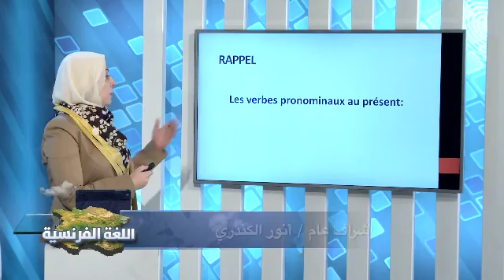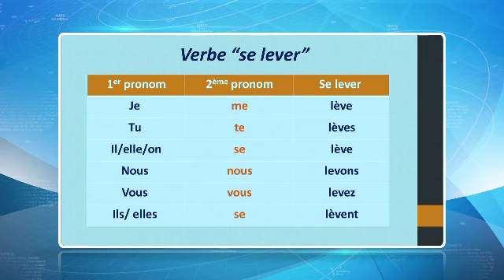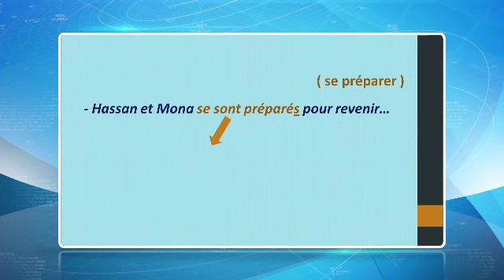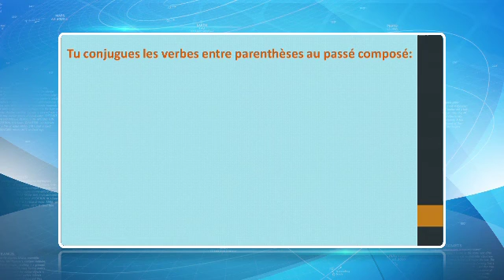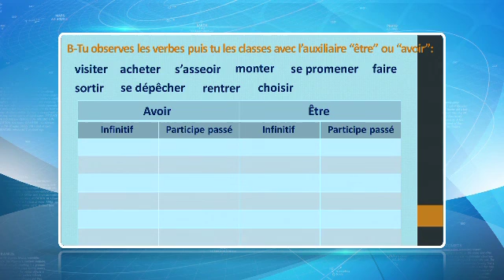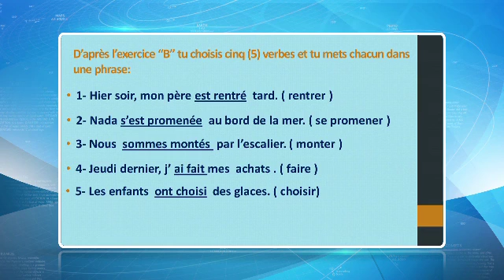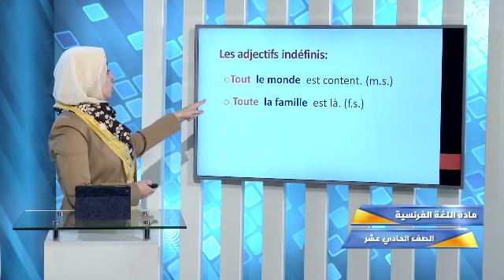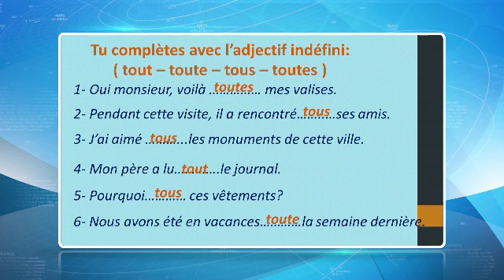قناة التربوية الكويتية || الصف الحادي عشر- مادة اللغة الفرنسية -الحلقة الرابعة والعشرون-الفصل الثاني